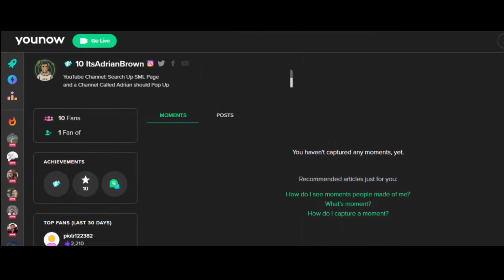RUNNIN PEOPLE OVER in WARZONE! (Modern Warfare Warzone)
FORTNITE CREATOR CODE: @AdrianYT_

AIRTIME: @smelp